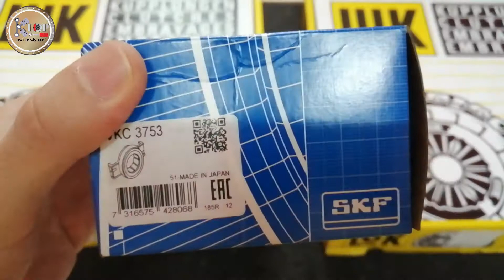ชุดยกคลัทช์ LUK(ISUZU ALL NEW D-MAX,VCROSS เครื่องยนต์ 4JJ1-TCK หวีขนาด11นิ้ว) +แถมลูกปืนปลายเกียร์